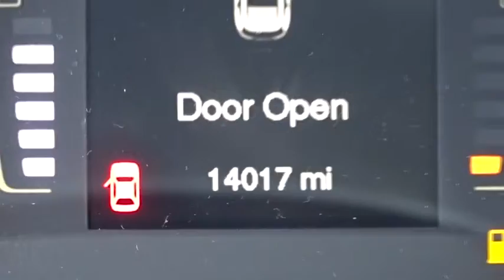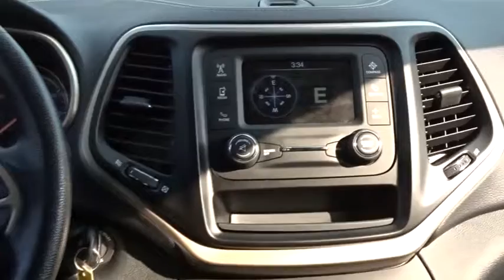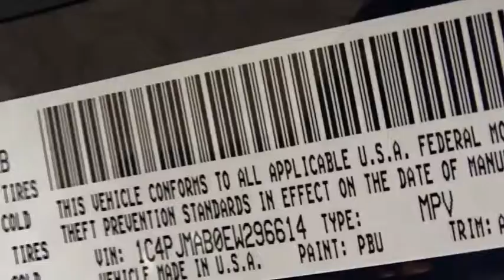2014 Jeep Cherokee White Plains, New Rochelle, Westchester, Scarsdale, Greenwich, NY U20213T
2014 Jeep Cherokee

ONLY HAS 14K MILES!. Cherokee Sport, 4WD, and Dark Blue. SUV buying made easy! At White Plains Honda, YOU'RE #1! **No Games**No Gimmick** The price you see is the price you pay at White Plains Honda. No other dealership will treat you like family the way we do here, we've got an excellent customer satisfaction rating.**FREE***: Maintenance Routine Oil Change For 12 months!* If you're looking for an used vehicle in outstanding condition, look no further than this 2014 Jeep Cherokee.  You won't need to get out your tools for a long, long time when you drive this puppy home. Go forward with assurance. Certified vehicles includes 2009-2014 Honda's with less than 80k miles. DUE TO OUR HIGH INVENTORY TURNOVER, IT MAY BE POSSIBLE THAT A LISTED VEHICLE MAY BE SOLD. IF SO, WE WILL PRESENT YOU WITH SIMILAR VEHICLES AT A SIMILAR PRICE.  To find the best value, we do the research before you do. We strive to provide you with the best value on every vehicle. Family operated since 1929, our success is due to being a highly customer centric dealership, attending to your every need. Maintenance. *Oil changes as recommended by manufacturer, must purchase vehicle at Internet price.